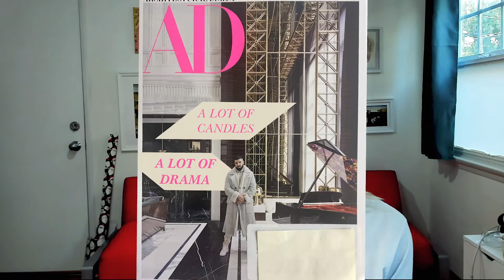BACHELORETTE RECAP (Ep. 10) - Rosepacolypse: Endgame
welcome 2 my Bachelorette recaps, AKA ✨THE TRASHELOR✨

you can join at any time, and feel free to invite friends! 🙂 (you just have to select picks before the next episode airs) 🙂

credits for songs i used!!

tell your friends xoxo